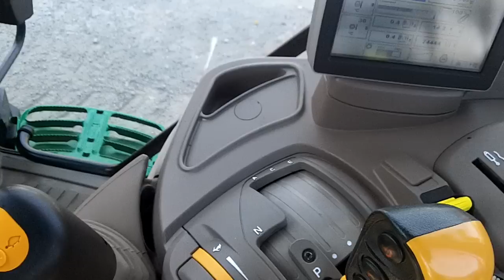John Deere 6125R c/w JD H340 loader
John Deere 6125R c/w JD H340 loader.  Nov 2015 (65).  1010 hours.  TLS front suspension.  Autoquad 24/24 40KPH transmission.  3 manual spools.  Air con.  Air seat.  Passenger seat.  On continental 600/65 x 38 - 80% & 540/65 x 24 - 80%.  Belt lights.  Extra roof lights.  Sun roof.  c/w JD H340 loader (2014) with soft ride, quick attach, euro headstock etc.  £51000